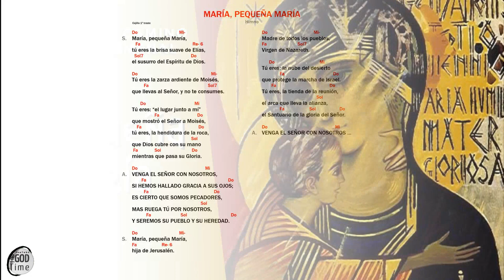María, pequeña María - Camino Neocatecumenal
Canto Camino Neocatecumenal: María, pequeña María
Interpretado por Andreu Sanchis